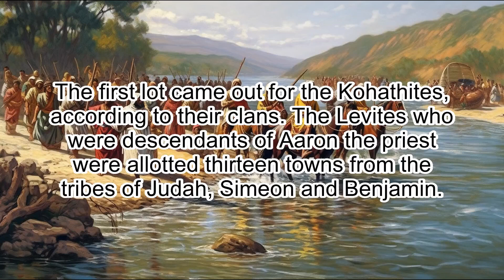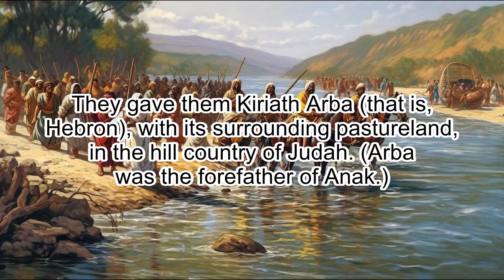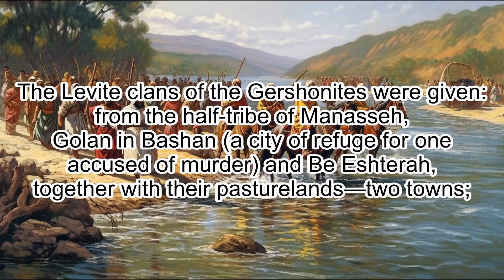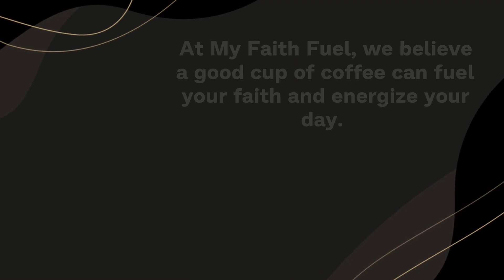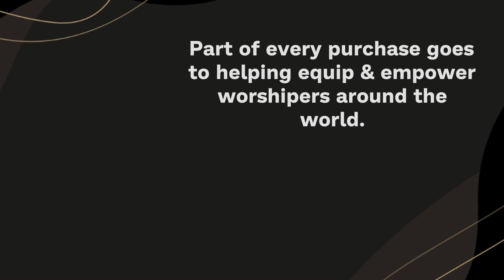Joshua 21: God Allots Land to the Levites - Clear & Engaging Audio Bible Reading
Experience the fulfillment of God's promise to the Levites in Joshua 21 with this clear and engaging audio recording. Follow the story of how God allocated land to the priests in Canaan, and learn about the various cities and their inhabitants that were given to them. Perfect for study, reflection, or meditation, immerse yourself in this powerful chapter and let the Scriptures come alive.

JOSHUA 21

1 Now the family heads of the Levites approached Eleazar the priest, Joshua son of Nun, and the heads of the other tribal families of Israel

2 at Shiloh in Canaan and said to them, “The Lord commanded through Moses that you give us towns to live in, with pasturelands for our livestock.”

3 So, as the Lord had commanded, the Israelites gave the Levites the following towns and pasturelands out of their own inheritance:

4 The first lot came out for the Kohathites, according to their clans. The Levites who were descendants of Aaron the priest were allotted thirteen towns from the tribes of Judah, Simeon and Benjamin.

5 The rest of Kohath’s descendants were allotted ten towns from the clans of the tribes of Ephraim, Dan and half of Manasseh.

6 The descendants of Gershon were allotted thirteen towns from the clans of the tribes of Issachar, Asher, Naphtali and the half-tribe of Manasseh in Bashan.

7 The descendants of Merari, according to their clans, received twelve towns from the tribes of Reuben, Gad and Zebulun.

8 So the Israelites allotted to the Levites these towns and their pasturelands, as the Lord had commanded through Moses.

9 From the tribes of Judah and Simeon they allotted the following towns by name

10 (these towns were assigned to the descendants of Aaron who were from the Kohathite clans of the Levites, because the first lot fell to them):

11 They gave them Kiriath Arba (that is, Hebron), with its surrounding pastureland, in the hill country of Judah. (Arba was the forefather of Anak.)

12 But the fields and villages around the city they had given to Caleb son of Jephunneh as his possession.

13 So to the descendants of Aaron the priest they gave Hebron (a city of refuge for one accused of murder), Libnah,

14 Jattir, Eshtemoa,

15 Holon, Debir,

16 Ain, Juttah and Beth Shemesh, together with their pasturelands—nine towns from these two tribes.

17 And from the tribe of Benjamin they gave them Gibeon, Geba,

18 Anathoth and Almon, together with their pasturelands—four towns.

19 The total number of towns for the priests, the descendants of Aaron, came to thirteen, together with their pasturelands.

20 The rest of the Kohathite clans of the Levites were allotted towns from the tribe of Ephraim:

21 In the hill country of Ephraim they were given Shechem (a city of refuge for one accused of murder) and Gezer,

22 Kibzaim and Beth Horon, together with their pasturelands—four towns.

23 Also from the tribe of Dan they received Eltekeh, Gibbethon,

24 Aijalon and Gath Rimmon, together with their pasturelands—four towns.

25 From half the tribe of Manasseh they received Taanach and Gath Rimmon, together with their pasturelands—two towns.

26 All these ten towns and their pasturelands were given to the rest of the Kohathite clans.

27 The Levite clans of the Gershonites were given:
from the half-tribe of Manasseh,
Golan in Bashan (a city of refuge for one accused of murder) and Be Eshterah, together with their pasturelands—two towns;

28 from the tribe of Issachar,
Kishion, Daberath,

29 Jarmuth and En Gannim, together with their pasturelands—four towns;

30 from the tribe of Asher,
Mishal, Abdon,

31 Helkath and Rehob, together with their pasturelands—four towns;

32 from the tribe of Naphtali,
Kedesh in Galilee (a city of refuge for one accused of murder), Hammoth Dor and Kartan, together with their pasturelands—three towns.

33 The total number of towns of the Gershonite clans came to thirteen, together with their pasturelands.

34 The Merarite clans (the rest of the Levites) were given:
from the tribe of Zebulun,
Jokneam, Kartah,

35 Dimnah and Nahalal, together with their pasturelands—four towns;

36 from the tribe of Reuben,
Bezer, Jahaz,

37 Kedemoth and Mephaath, together with their pasturelands—four towns;

38 from the tribe of Gad,
Ramoth in Gilead (a city of refuge for one accused of murder), Mahanaim,

39 Heshbon and Jazer, together with their pasturelands—four towns in all.

40 The total number of towns allotted to the Merarite clans, who were the rest of the Levites, came to twelve.